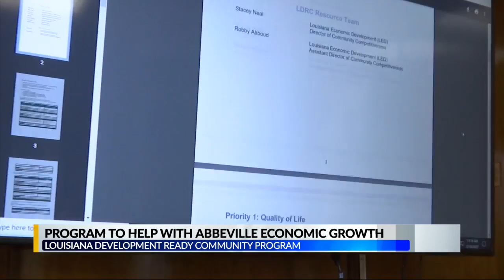Program to help with Abbeville economic growth